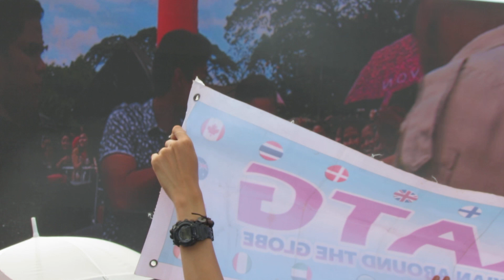KIMXI Xian Lim and Kim Chiu sings "Smile in My Heart" at ASAPBidaKapamilya event QC Memorial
KIMXI Xian Lim and Kim Chiu sings "Smile in My Heart" at ASAPBidaKapamilya event QC Memorial 12.13.15